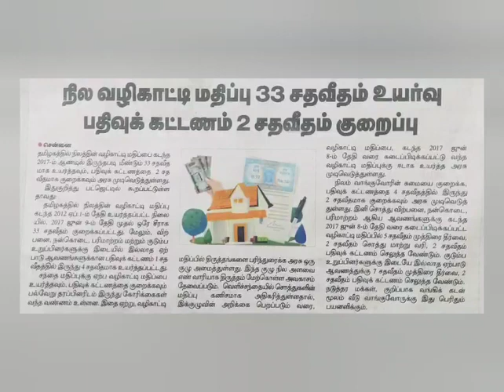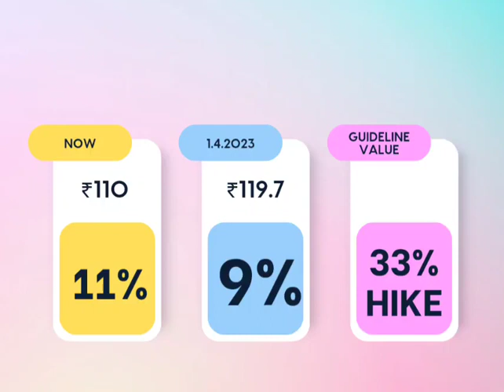TAMILNADU REGISTRATION CHARGES..